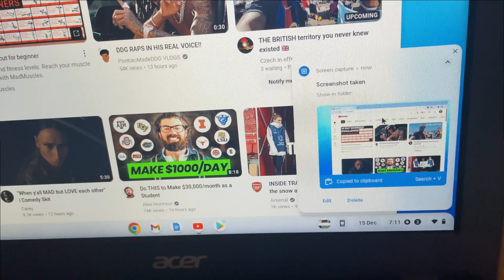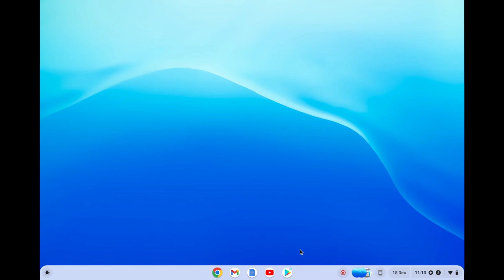3 WAYS HOW TO TAKE SCREENSHOT ON CHROMEBOOK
HOW TO TAKE SCREENSHOT ON CHROMEBOOK